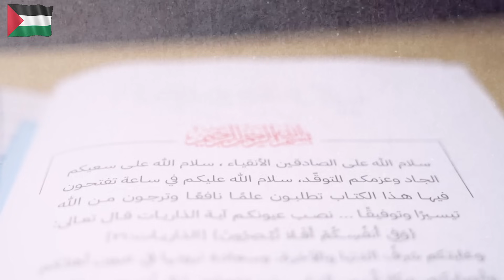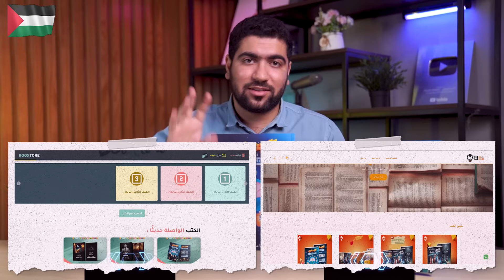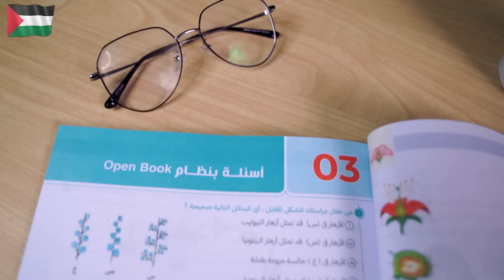أخيرًااا كتاب الجوهري في التكاثر⭐ طريقة الشراء أونلاين ومنافذ البيع في المحافظات ✅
📢 كتاب التكاثر متوافر الآن 🔥

دلوقتي تقدر تطلب نسختك من الكتاب ، وتمتلك الكتاب الجوهري اللى هتلاقى فيه كل اللى أنت عايزه
، عشان احنا لما بنغيب مبنغيبش أونطة 😌🚶‍♂

📌 الكتاب يشمل محاضرات التكاثر التسعة، كل محاضرة تحتوي على

✅  شرح مفصّل لكل محاضرة واهم التكّات
✅  أسئلة تطبيقية لتثبيت المعلومة
✅  أسئلة mcq مطابقة للنظام الجديد
✅  كوميك علمي لزوم الفرفشة 🌚
✅  اختبار شامل علي الفصل 💯

◾تقدر تطلب الكتب أونلاين وهتوصلك خلال 3- 4 أيام عمل من على موقع
⿡ bookstore :

◾ أو منافذ البيع فى محافظات الجمهورية واللي هتلاقيها فى اللينك دا